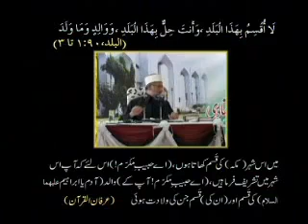Shaykh-ul-Islam Dr. Muhammad Tahir-ul-Qadri | Why You Should Celebrate Mawlid?